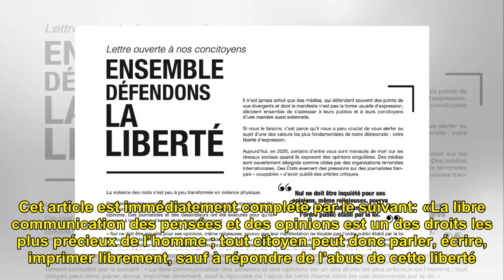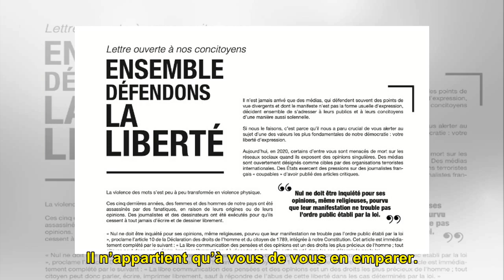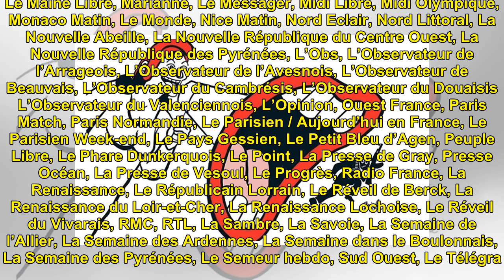«Ensemble défendons la liberté»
Il n’est jamais arrivé que des...